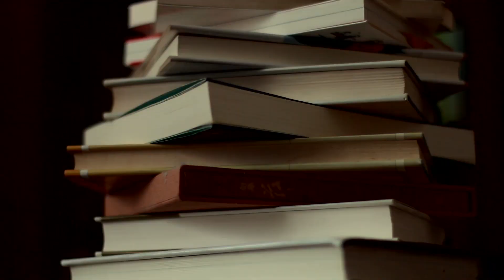Mystery Gate - Genesis (Electric Version)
“Genesis (Electric Version)“ From  Album Möbius Ring.

アルバム、メビウスリングのオープニング “Genesis“ の
エレクトリックヴァージョンです。
原曲のフィドルで演奏されたシーケンスフレーズを、
ギターで再現しました。

タイトルの「創世記」は聖書からの引用ですので、
映像も創世記を構成する五つの要素を取り入れてみました。